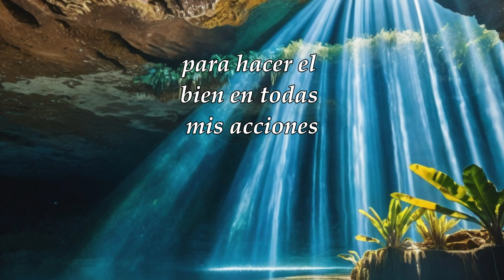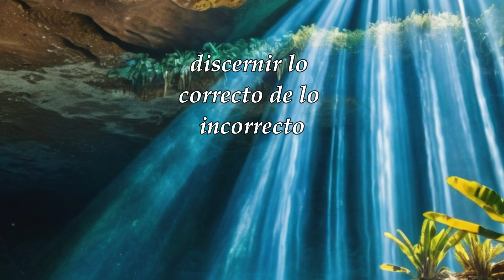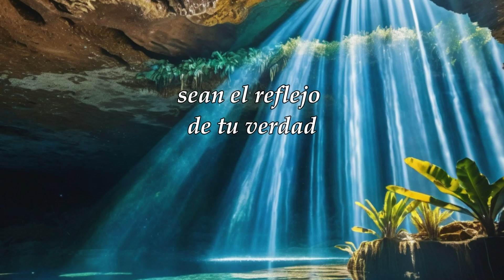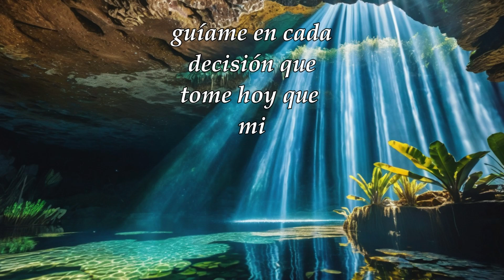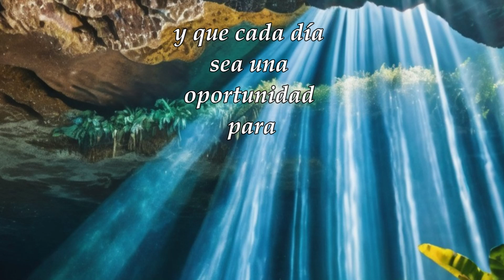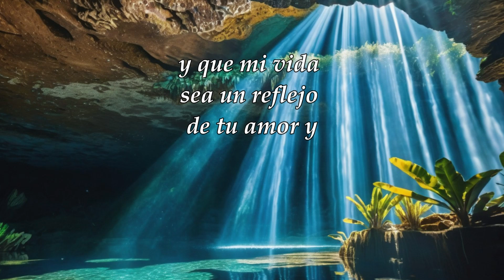Voluntad Renovada; Hermosa Oración para comenzar el día con la Mejor voluntad para hacer las cosas.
noble oracion amor bendiciones paz diosteama dios diosesbueno fe palabrasdelcorazon Voluntad Renovada; Hermosa Oración para comenzar el día con la Mejor voluntad para hacer las cosas.